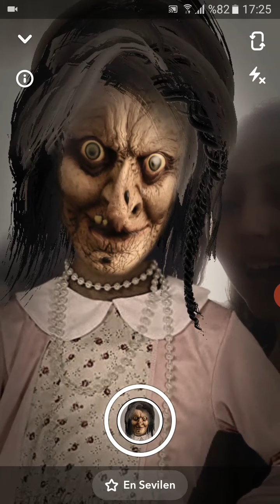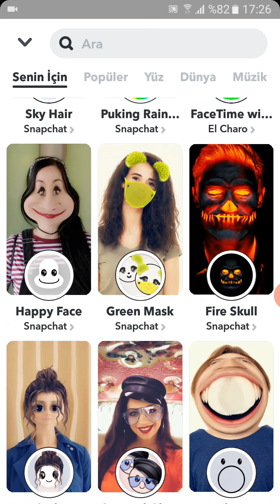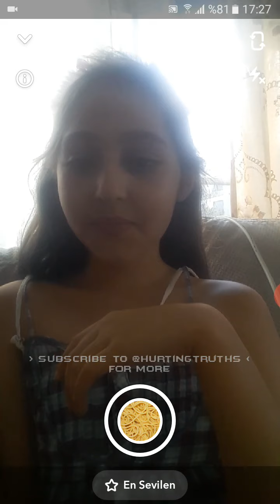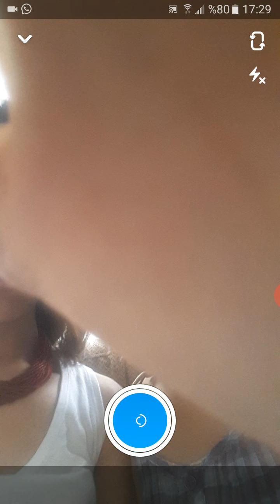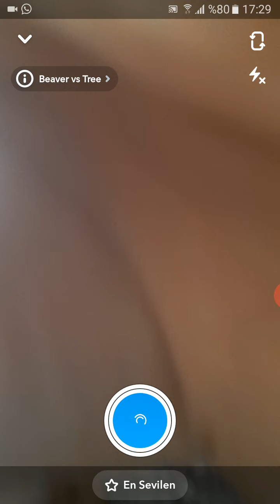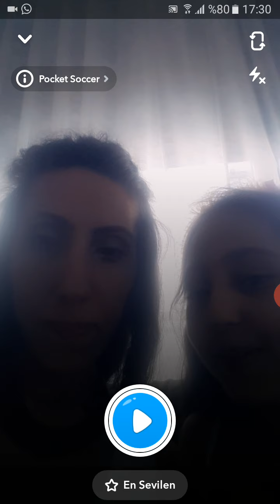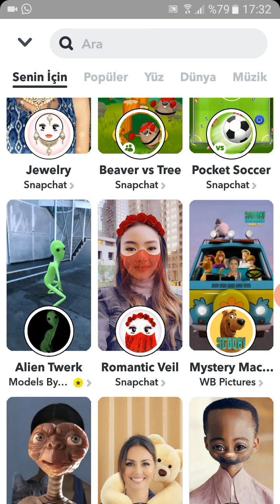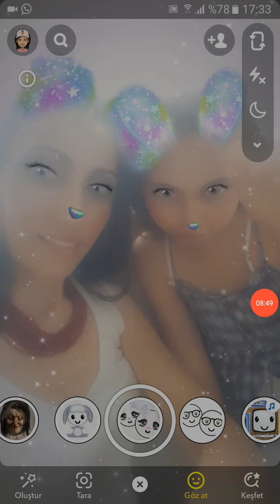#Muhteşem yüzler ve muhteşem oyunlar oynadık#snapchat#snap#komedi#eğlence#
Arkadaslar videolarimizi izleyip begeniyorsaniz veya beğenmiyorsaniz numaralandirirsaniz seviniriz.

Beğenenler 4_5 numara
Kötü 1_2
Fena degil diyorsaniz 3

Numaralari vermeniz yeterli.